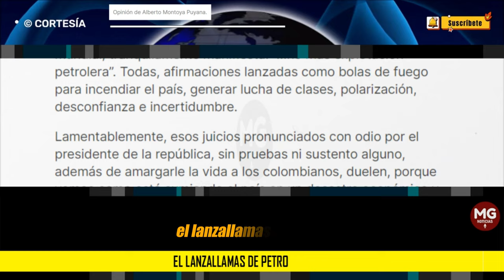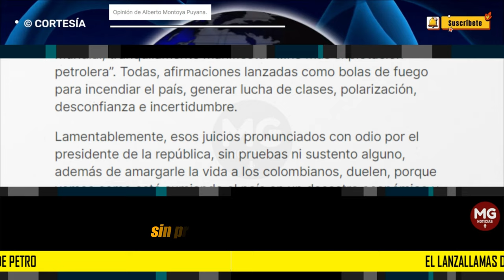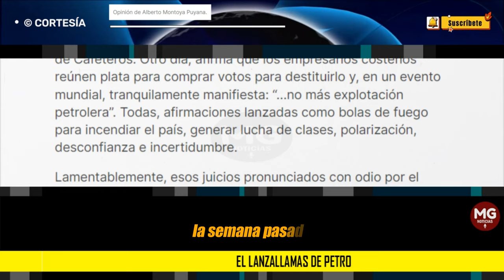EL LANZALLAMAS DE PETRO 📢 Opinión de Alberto Montoya Puyana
La prensa nacional y local, las emisoras de radio y la televisión, las redes sociales y en general la opinión pública, se ocupa a diario de las intervenciones, discursos e iniciativas del señor Petro, quien a diestra y siniestra y como con un lanzallamas en su lengua, irresponsablemente, un día propone una constituyente con la “fuerza del pueblo”, otro, con odio, trata a los paisas de mafiosos, y de ladrones oligarcas a los directivos de la Federación de Cafeteros. Otro día, afirma que los empresarios costeños reúnen plata para comprar votos para destituirlo y, en un evento mundial, tranquilamente manifiesta: “…no más explotación petrolera”. Todas, afirmaciones lanzadas como bolas de fuego para incendiar el país, generar lucha de clases, polarización, desconfianza e incertidumbre.
columna ALBERTO MONTOYA PUYANA